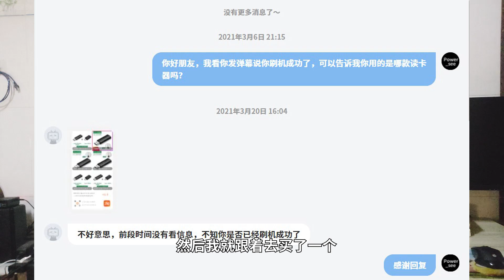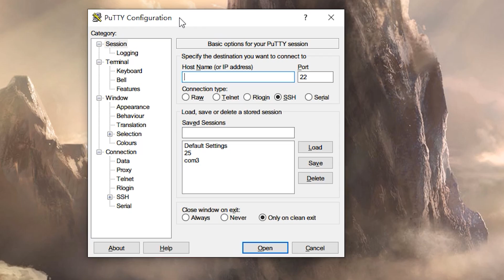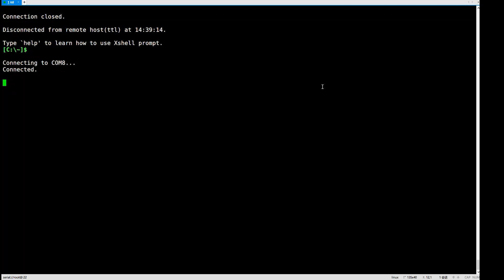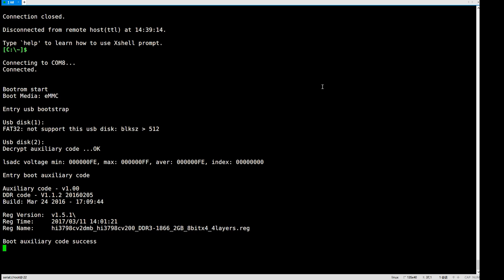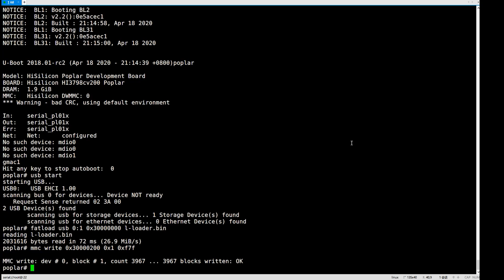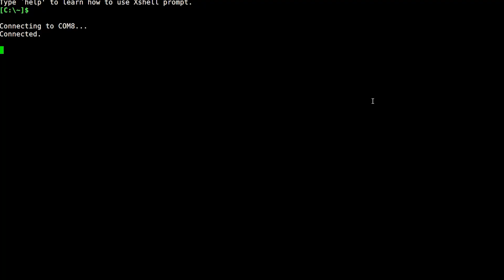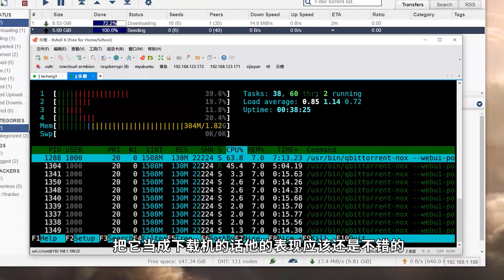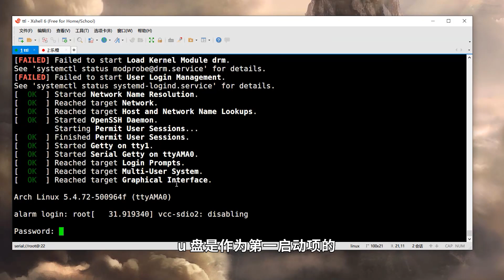它来了，乐橙 sn1 刷机教程与使用体验